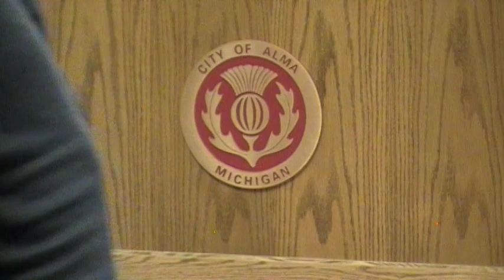Commission Meeting Jan 8 2019